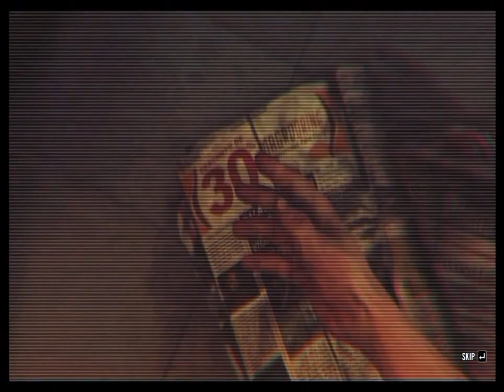Max Payne 3 Walkthrough w/Luffy Ep.4 - BROKEN GLASS OF STUPIDNESS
Still got a drinking problem and still killing lots of shit.